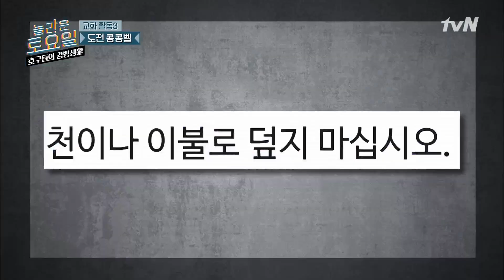젊도연이의 엉뚱한 오답, 아니 전기 제품이긴 한데 | 놀라운 토요일 1부 - 호구들의 감빵생활 tvNmafia 190824 EP.24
‹호구들의감빵생활›
 매주 토요일 오후 6시5분 tvN

놀라운 토요일 1부 - 호구들의 감빵생활 최신 클립 다시보기